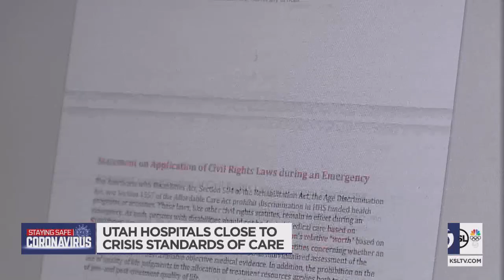Utah hospitals close to crisis standards of care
The Utah Department of Health on Friday said 592 Utahns are currently hospitalized with COVID-19, which is the third highest since the beginning of the pandemic. It's that kind of overwhelming hospital burden which led to crisis standards of care throughout Idaho Thursday. An infectious diseases physician at Intermountain Healthcare said Utah is not there yet, but close.